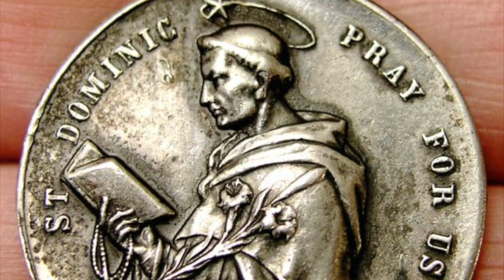St Dominic of Silos, Spanish monk, Daily Saint, December 20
December 20 - St. Dominic of Silos, Abbott, was a shepherd and eventually drawn to the Lord , he entered that monastery as a monk.

Watch the YouTube link to find out about this saint who was recognized for his piety and sanctity.

St. Dominic of Silos, pray for us 🙏🏼